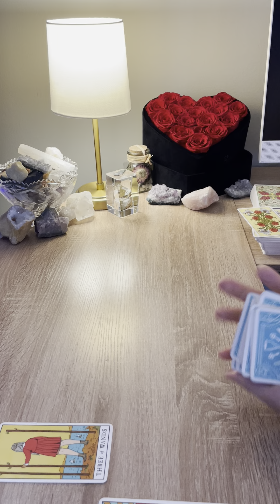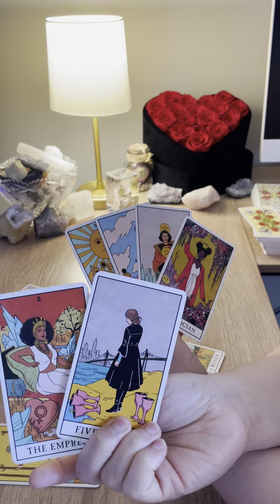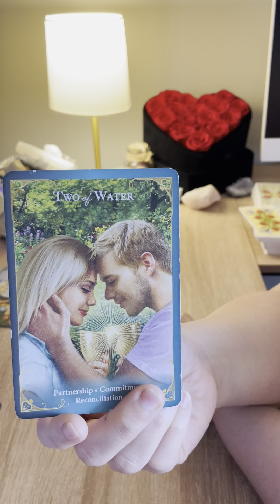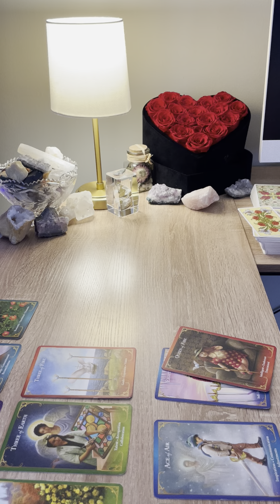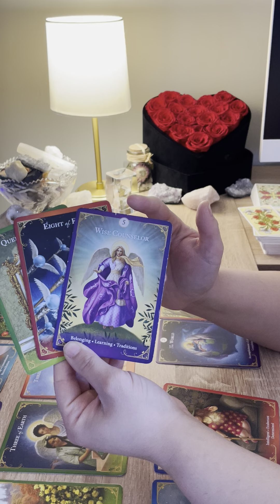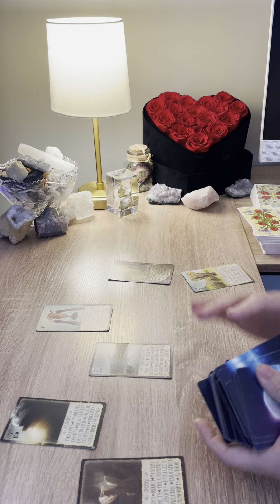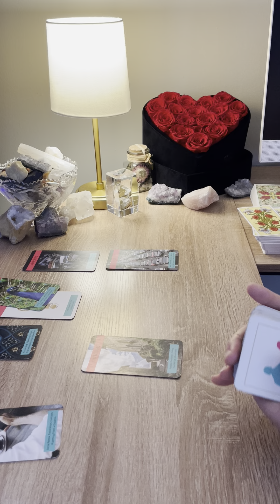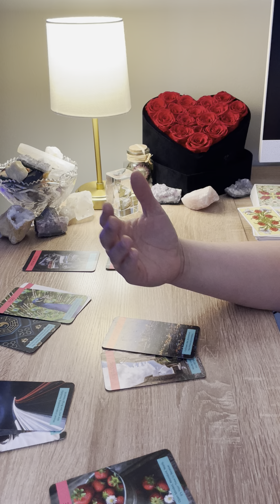PISCES ♓️ NOT TREATING YOU RIGHT WILL BE THIS PERSONS BIGGEST REGRET…